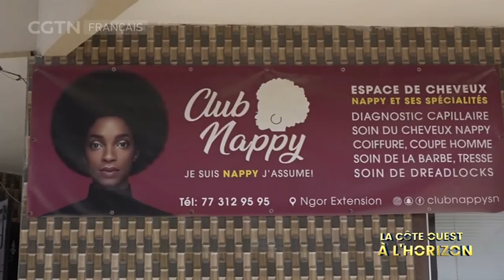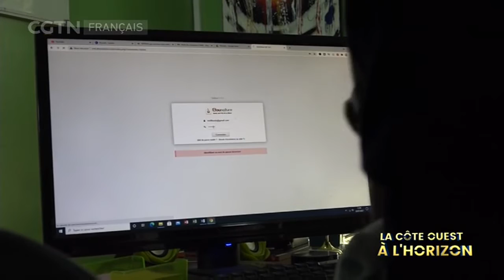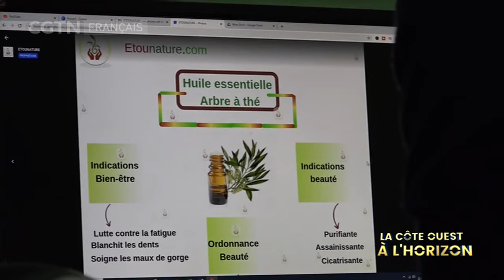Afrique : la mode Nappy, une affirmation identitaire ou simple effet de mode ?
Le mouvement Nappy est la dénomination francophone du Natural Hair Movement né aux États-Unis dans les années 2000. Ce mouvement désigne des femmes noires souhaitant conserver leurs cheveux crépus. Le cheveu naturel africain a fait l'objet de dénigrement depuis la traite négrière. Des Afro-descendantes se sont par la suite réapproprié positivement le mot Nappy, considéré dans les pays francophones comme un formé de rétro-acronyme « Natural » et de « Happy », donc naturelle et heureuse. Ces femmes, appelées nappy girls ou nappies, abandonnent le défrisage et laissent pousser leurs cheveux au naturel. Leur coupe peut être simple ou bien plus élaborée, par l'adoption, par exemple, de vanilles, de nattes et tresses africaines ou encore de locks.